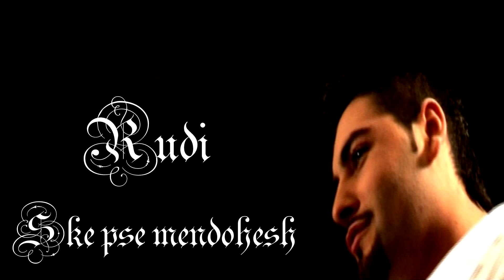Rudi - S'ke Pse Mendohesh (ft Blerta)